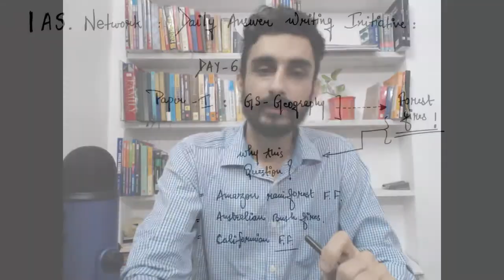Daily Answer Writing By IASNETWORK Topic : Forest Fires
Topic : Forest Fires